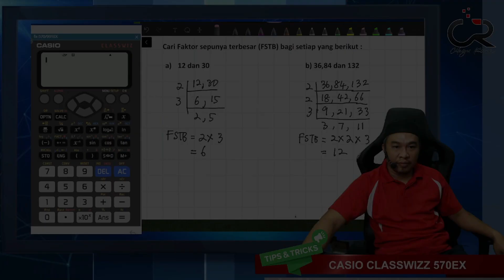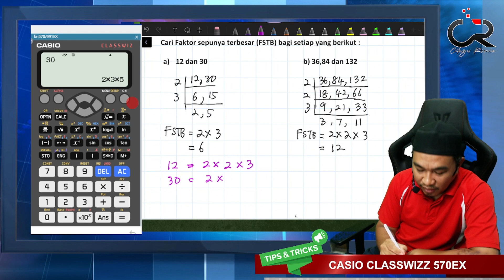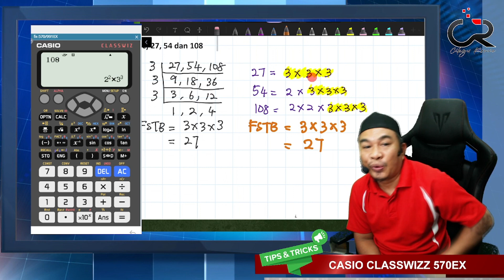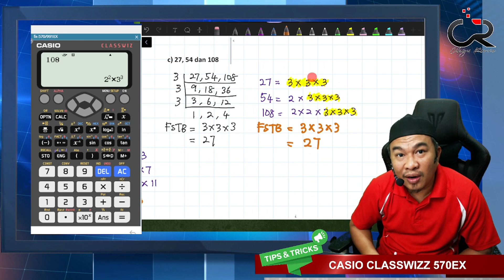Classwiz 570EX 31 T1 FSTB